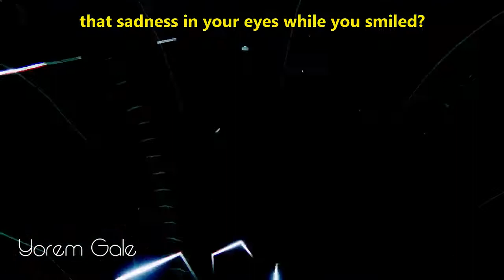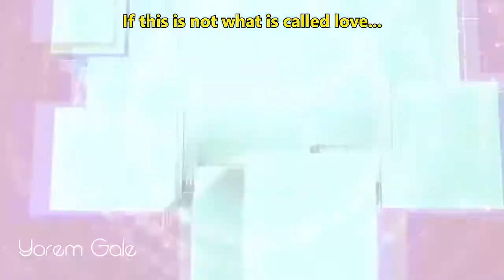Destiny 2 Opening - Unlimited [Splicer Arc]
♫ Song / Unlimited by Nanase Aikawa

► Art by:

Bungie

Todos mis videos están desmonetizados por mi, yo no recibo regalías de ningún tipo por éste video.
Si eres el autor de algún contenido de éste video y quieres que sea retirado por favor hazmelo saber.